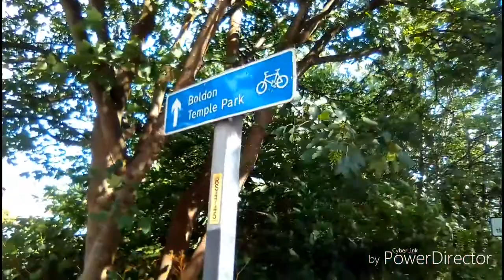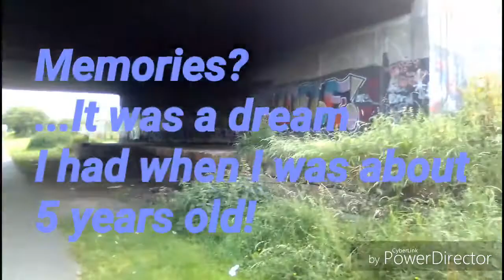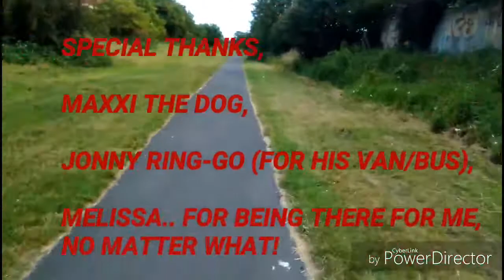1st voice over! Walking n stuff!